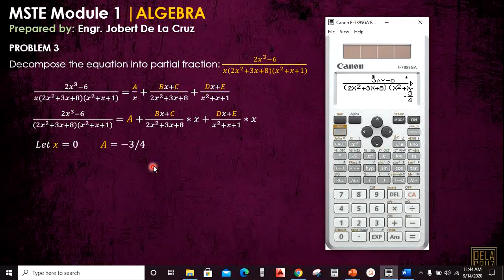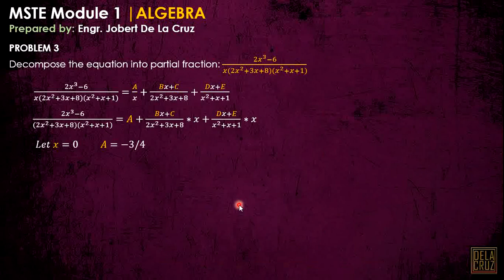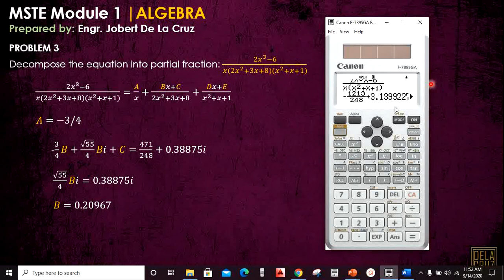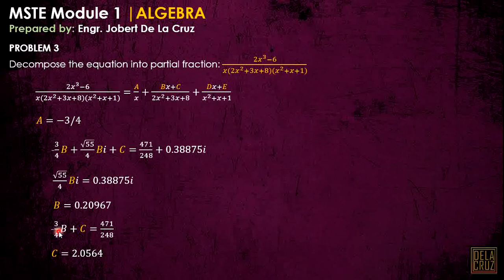CE REVIEW - WEEK 1.3 | PARTIAL FRACTION TYPE 3 | ALGEBRA